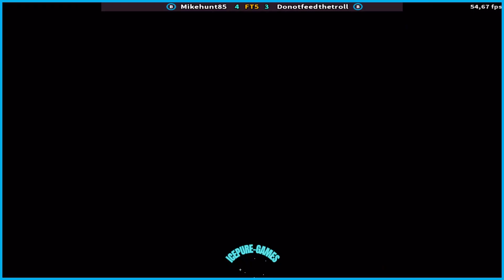FT5 UMK3 Mikehunt85 VS Donotfeedthetroll